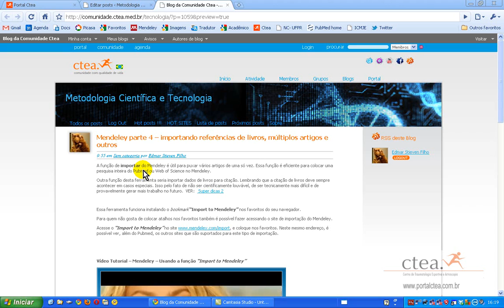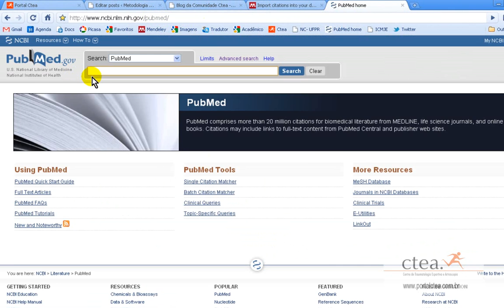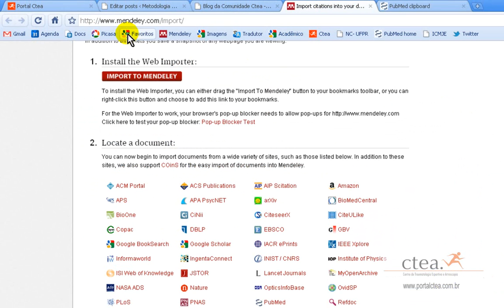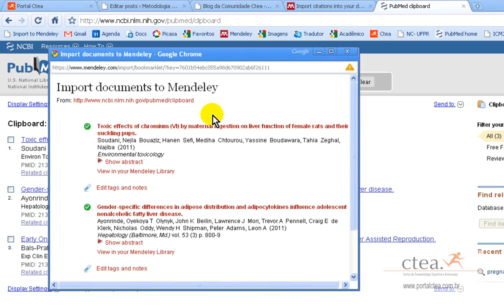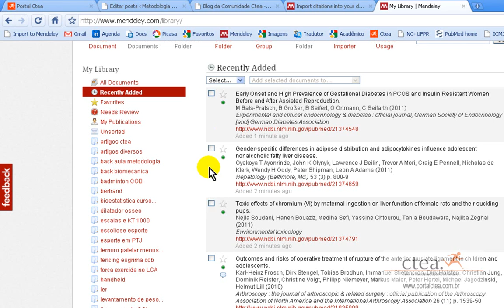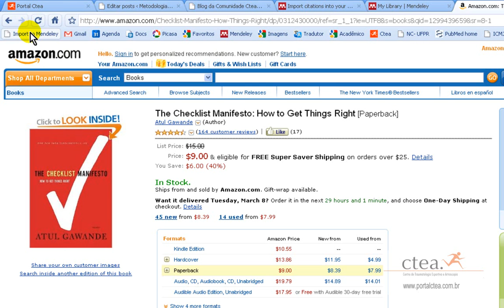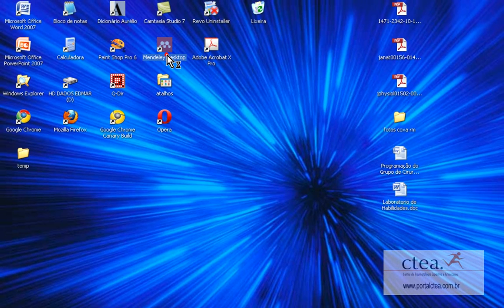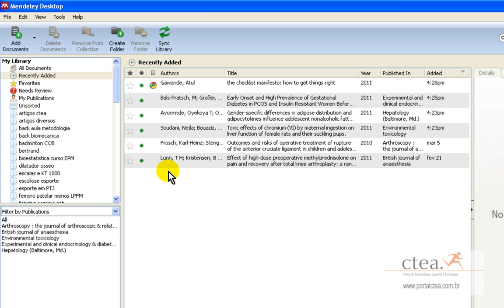Mendeley parte 4 - importando referências de livros - portalctea.com.br